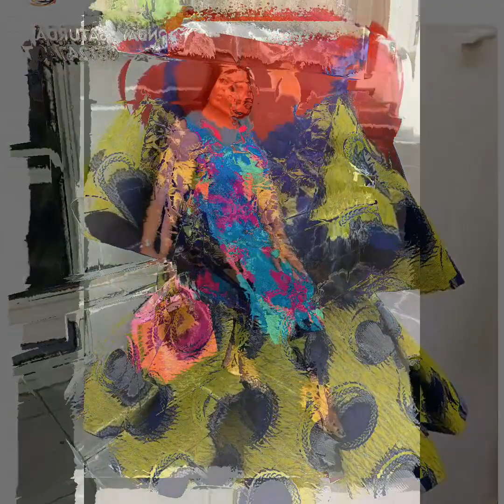Ankara tops for all occasions